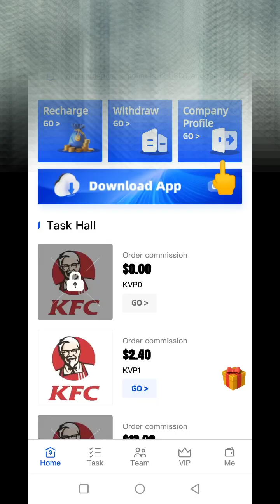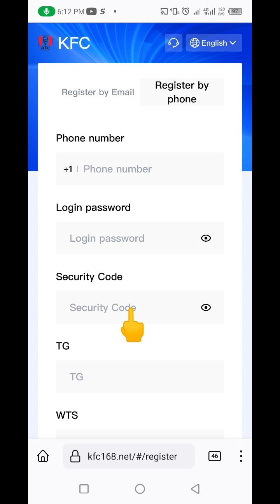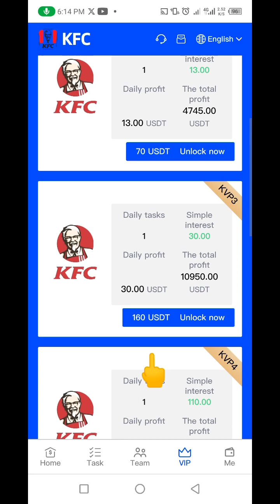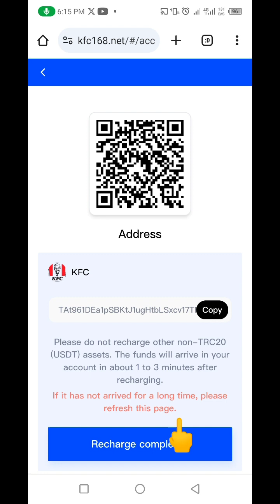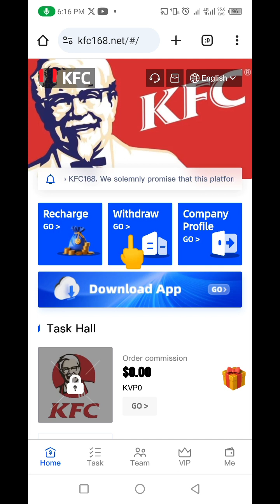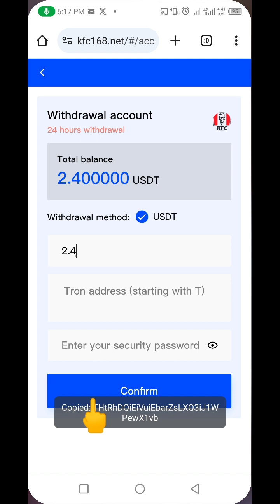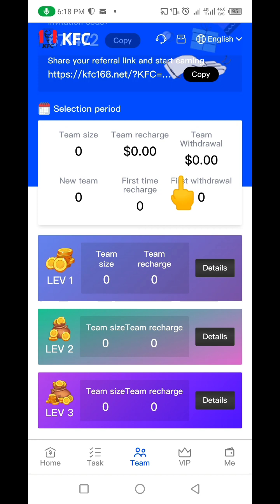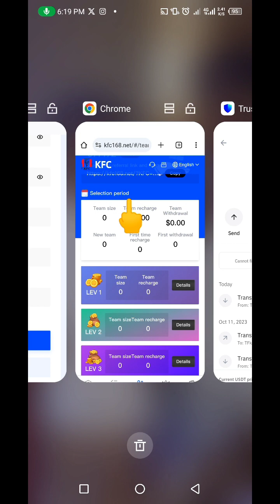Claim $24.5 To TrustWallet Everyday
Welcome to KFC168. We solemnly promise that this platform will never close! The minimum deposit amount is 11 USDT and the minimum withdrawal amount is 2 USDT. Sign up and get 8 USDT as a gift, 0 withdrawal fees, and you can withdraw money within 24 hours! â—† Product benefits: Different KVP levels have different benefits. You can get income on the same day of investment, and the principal will be repaid upon maturity! KVP-01 Deposit 12USDDT and earn 2.4USDT KVP-02 Deposit 62USDT and earn 13USDT KVP-03 Deposit 152USDT and earn 30USDT KVP-04 Deposit 552USDT and earn 110USDT KVP-05 Deposit 1000USDT and earn 220USDT KVP-06 Deposit 2000USDT and earn 450USDT KVP-07 Deposit 3600USDT and earn 800USDT KVP-08 Deposit 8000USDT and earn 2000USDT KVP-09 Deposit 15,000USDT and earn 4000USDT â—† Level 3 subordinates enjoy stored value rebates. For example: A-level 10% rebate, deposit 1000 USDT to get 100 USDT B level 5% rebate, deposit 1000 USDT to get 50 USDT C-level 2% rebate, deposit 1,000 USDT to get 20 USDT Commissions earned will be deposited directly into your account and can be withdrawn immediately! How to make more profits and post to other platforms such as: tiktok, facebook, Messenger, Twitter, ICQ, Gaga, IMVU, etc... If the total stored value of the fleet reaches $45,888, you will be rewarded with iphone15 pro/Huawei MATE60 pro/Samsung s23 ultra â—† Additional rewards are as follows. For example: Deposit 200 USDT and get a reward of 7 USDT For example: Deposit 500 USDT and get a reward of 20 USDT For example: Deposit 1,000 USDT and get a reward of 50 USDT For example: Deposit 3,000 USDT and get a reward of 170 USDT For example: Deposit 6,000 USDT and get a reward of 370 USDT For example: Deposit 10,000 USDT and get a reward of 888 USDT For example: Deposit 30,000 USDT and get a reward of 1888 USDT Note: If you meet the conditions, please contact customer service within 24 hours to claim the prize. Once the billing cycle expires, it will be considered invalid and your team will need to recalculate and register within 24 hours. â€œThe mall authorizes all promoters to share on all major platforms, not limited to any platform!